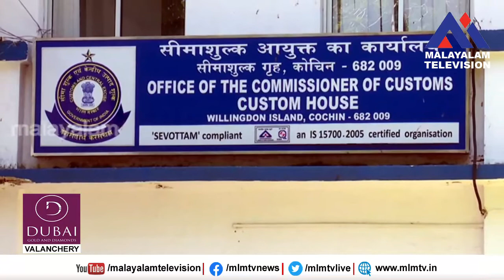കോടിയേരിയുടെ ഭാര്യയ്ക്ക് ഐ ഫോൺ നൽകിയത് ആര് എന്തിന് എവിടെ വെച്ച്, കസ്റ്റംസ് ചോദ്യം ചെയ്യും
കോടിയേരിയുടെ ഭാര്യയ്ക്ക് ഐ ഫോൺ നൽകിയത് ആര്  എന്തിന് എവിടെ വെച്ച്, വിനോദിനിയെ കസ്റ്റംസ്  ഈ മാസം പത്തിന് ചോദ്യം ചെയ്യും ,ആരോപണം ഗൗരവമേറിയതെന്ന് കാനം  രാജേന്ദ്രൻ